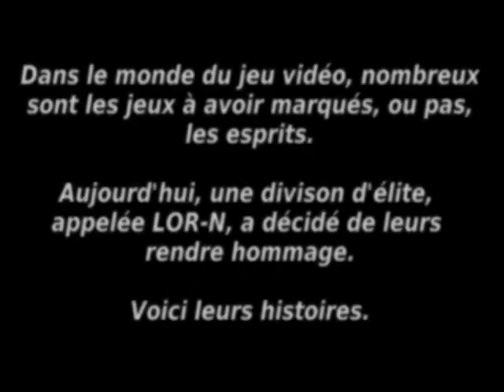Walk-Through de la LOR-N Crash Bandicoot 2 partie 5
Et voici la cinquième partie de notre Walk ...
... Through !!! (Merci RCI)

Au programme dans cette partie, une petite session de surf où Crash nous montre ce qu'il sait faire avec sa "planche", mais pas que !!! Il nous fera aussi une petite démonstration en montant son ours euhhhhhhh ... dans le sens "monter comme un cheval" j'entends Enfin bref comme monture quoi ! ...

Si les vidéos vous plaisent vous pouvez commenter, aimer, partager, utiliser comme témoignage du passé, martyriser votre hamster en peluche et plein d'autres choses encore !!

Ou alors sur la chaîne dailymotion de RCI (mais préférez la mienne =P)